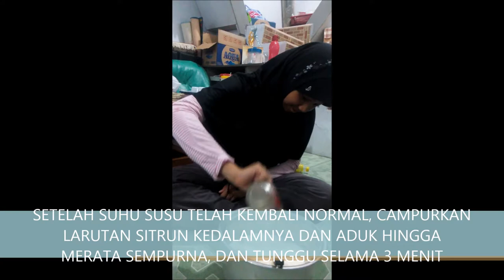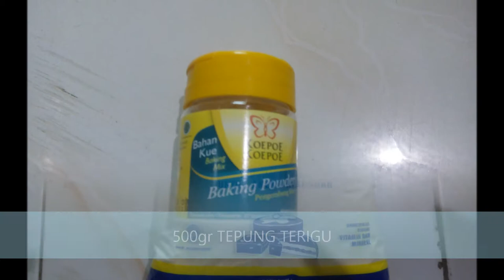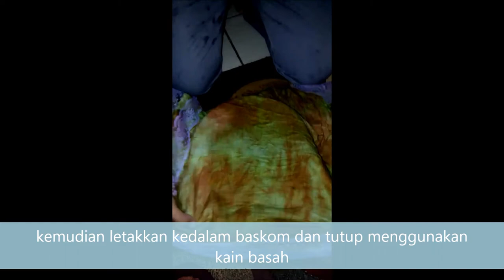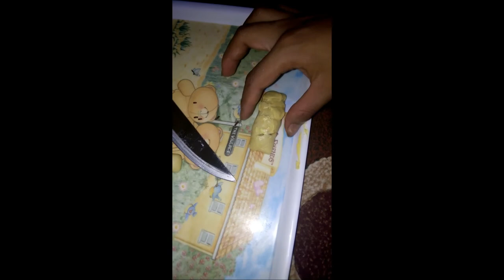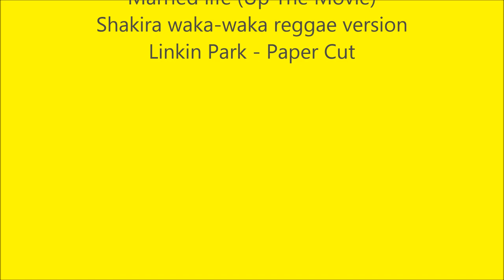Conventional Biotechnology Product (Cheese) and Its Processed Products (Cheesy Bread)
This tutorial video was created to fulfill biology assignment.
- 33shs's student 2016/2017